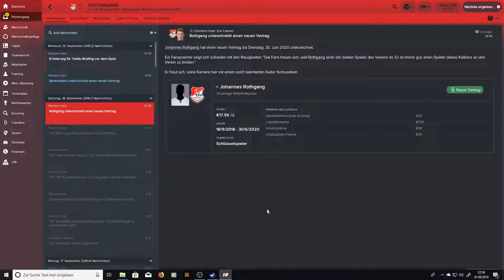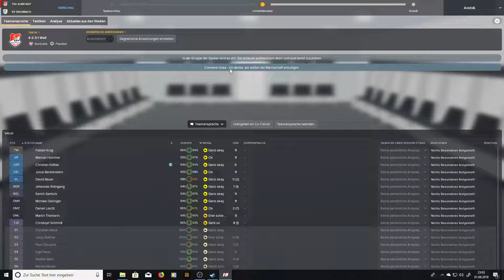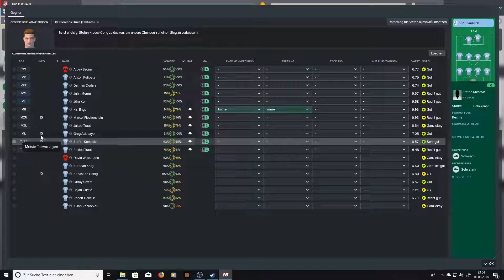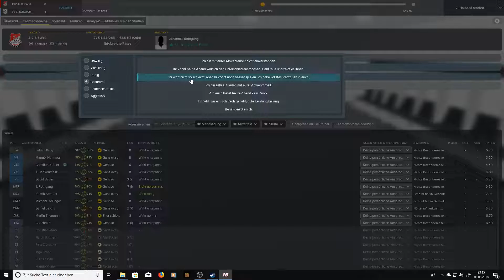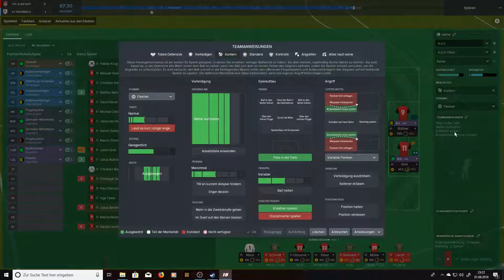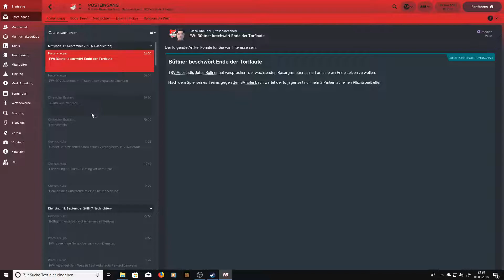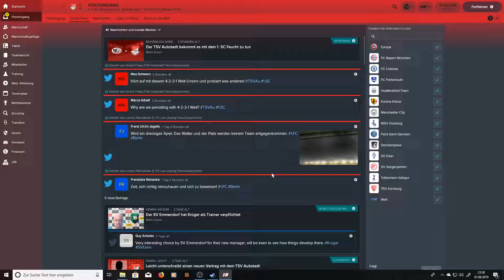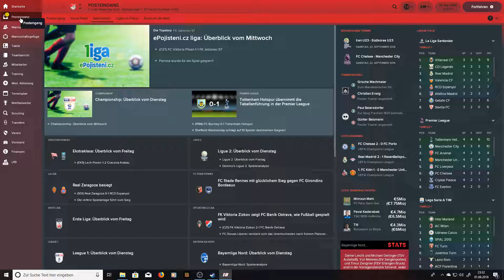Let´s Play Footballmanager 2018 (FM18 - deutsch) - #12 | Die Krise verschärft sich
Kanal-Logo by lehnerbua

Setting:

27 Ligen aus 10 Nationen
große Datenbank
50.790 Spieler